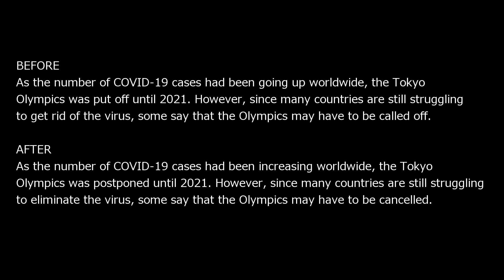英作文で熟語は嫌われる？！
アカデミックライティングでは熟語をあまり使わない方が良いと言われています。なぜなのでしょう？